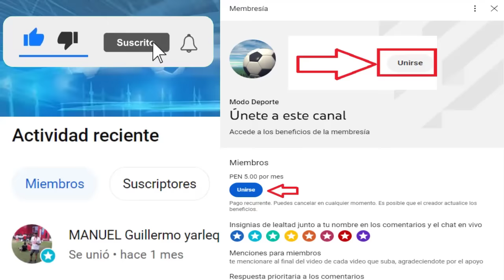Previa Huracan vs Sporting Cristal Fase 3 IDA Libertadores | Real Madrid quiere Renovar a Militao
Creditos
MusicbyAden - Fiji
Descargar: Musicbyaden – Fiji